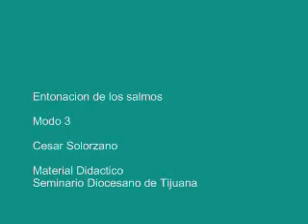modo 3 Entonacion de los salmos Cesar Solorzano